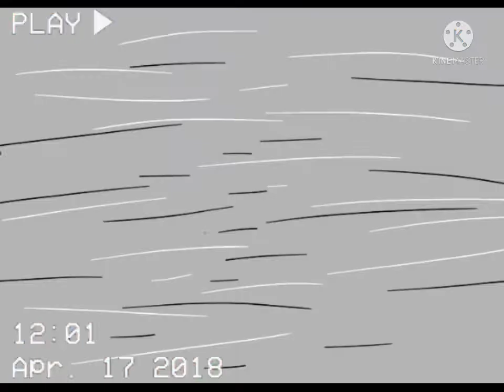El Cagón De Calamardo Memo [Parodia Remastered 2021] || ElVera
Un video muy antiguo de que es lo que pasa cuando te metes en la privacidad de uno...peor si es memo

un antiguo video y que se mantiene como un patrimonio audiovisual de youtube hispano jsjs

esto es solo una remasterizacion en honor a dicho video,por lo que este no es el oficial

se desconoce el creador original,pero el registro mas antiguo lo dejare aqui para que lo veas y compares UwU